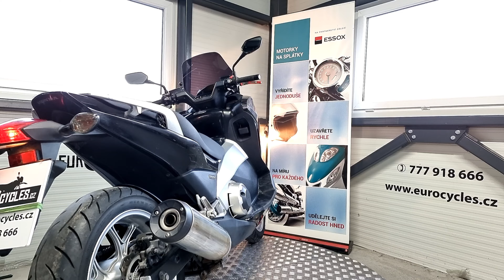Honda NC700D Integra, MY2012